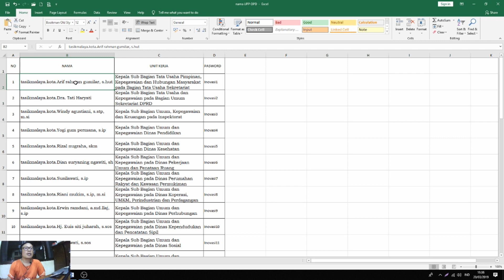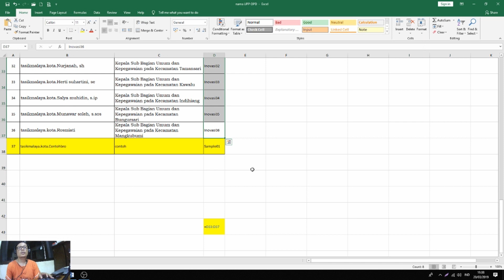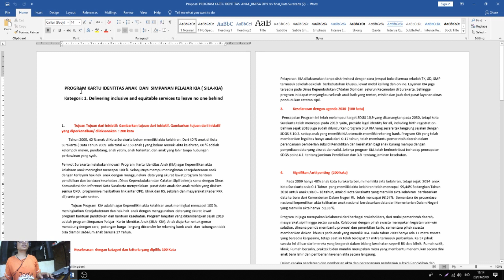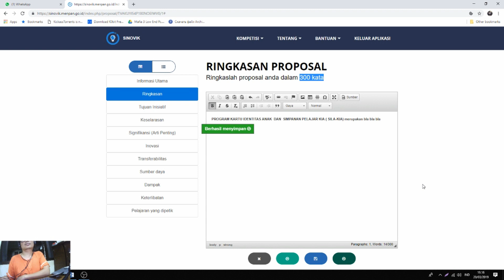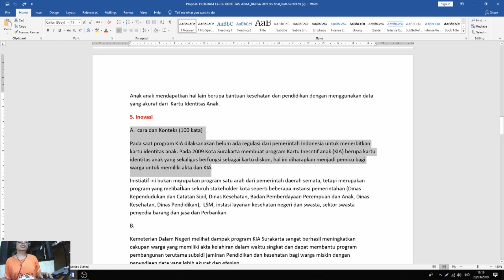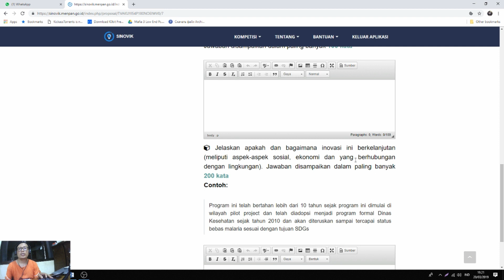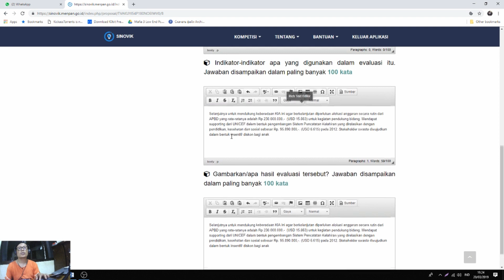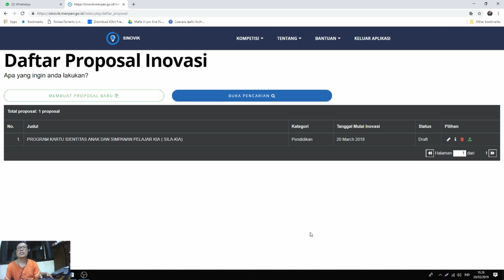Tutorial Sinopik penyusunan Proposal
Penyusunan Proposal dalam lomba inovasi pelayanan publik menjadi hal yang utama, didalamnya ditentukan jumlah hurup, kesesuain isi, sinopsis isi proposal, karena sering terjadi antara judul dan isi tidak sesuai mengakibatkan penilaian dari tim penilai jadi kurang baik, proposal yang baik harus sesuai dengan ketentuan dan aturan yang diberikan tim penilai